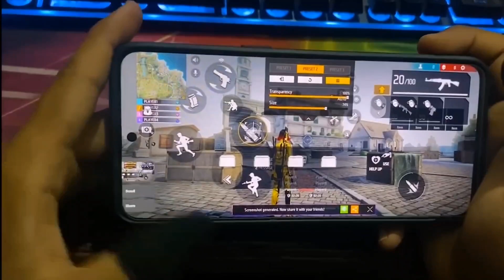🥵Best 3 Finger Custom Hud In Ff 🤩 For Fast Gloo Wall And Headshot | Free Fire Custom Hud Settings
best 3 finger custom hud in ff 🤩 for fast gloo wall and headshot | free fire custom hud setting

nonstopgamig 1v4
free fire claw
free fire 3 finger best setting
free fire custom hud
handcam ff pro playar
handcam headshot free fire
handcam gameplay
secret setting
handcam
free fire handcam gameplay
3 finger handcam
vivoy81 free fire gameplay
free fire best custom hud setting
free fire custom hud setting 20
handcam video
handcam tutorial
3 finger handcam
one tap handcamone tap headshot trick free fire
Op gameplay
3 fingers playing free fire
3 finger free fire
three finger
free fire hud 3 finger
free fire custom hud settings 3 finger handcamhud 3 dedos free fire
3 finger custom hud free fire fast gloo wall
3 finger custom hud free fire
3 finger custom hud free fire one tap
3 finger claw free fire one tap custom hud
3 finger custom hud free fire gw karan
3 finger custom hud free fire 2021
new custom hud free fire 2021 3 finger
3 finger player gameplay
3 finger setting
3 finger claw free fire
best custom hud setting
custom hud
custom
hud setting
dpi setting
3 finger setting
3 finger custom hud
3 finger custom hud free fire tamil
3 finger custom hd
3 finger custom hud free fire one tap
3 finger custom hud free fire fast gloo wall
3 finger custom hud free fire 20213 finger custom hud free fire gameplay
3 finger custom
handcam ff
m8n handcam
3 finger claw
3 finger ff
3 finger setting
3 finger claw
3 finger free fire
3 finger hud
3 finger hud free fire
3 finger hud ff
3 finger hud free fire tamil
3 finger hud for gloo wall
3 finger hud settings
3 finger custom hud free fire tamil
3 finger custom hud free fire fast gloo wall
free firfree fire 3 finger customer ide 3 finger best settings
Op gameplay
free fire headshot highlights mobile
ff handcam
free fire
best hud for 3 finger claw ff

 1.Garena Free Fire Indonesia Live
 2.Garena Free Fire Brazil Live
 3.Garena Free Fire Brasil Live
 4.Garena Free Fire India Live
 5.Garena Free Fire Singapore Live
 6.Garena Free Fire Thailand Live